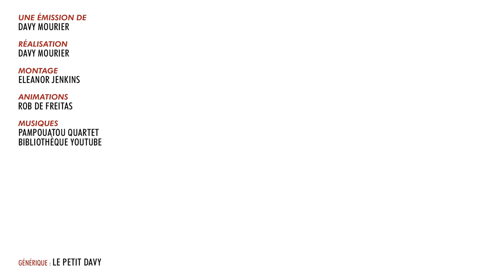BADNEWS RECAP #13 LE FOOT ET LE MARIAGE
Merci aux donateurs de MARS 2022
HugTip Khroce Julien Luke_Skywatcher QuiPhenix Emeric Bourgeois clement Marge Lolpo19 JoeHell Satyre Kouyère Rorschach bcadake FraP-zsz Kévin Glack thraw synapse Jows Yukisson MAK45 thieums Hush_00 Greg V. Torsadum Naïade Ekam Romain DODY Mr88 Yoco p_pair Mich CimleaK Nico gSigh Yannoo Joledoc TheKillerMarmotte patrice renaud gnppn christ0289 Serytee. Chris Bourbi Tomarchi Black Pulsar Mathilda Nabus FRANCOISPEF firud SnowFlo kilian Stanislas Andre Vazektomi Max7824 Chienchic Benjamin Latatchii Leopoldd Amaury Grenier adeline.hullot Gribouille ISKAN geoffrey Req Félix stevensixkiller Olivier mim Saint BlackSalami Marc Le Labourier Ludestru aikirenshu Lmeur Dworkin Damien Skaarbone Francky Dohahah MysterJoke Isilmë Morton Ichabod Rémi Luyepii Scottzane Syphaïwong Mrs Kyogokudo Penther Charles & Alice Mylie_zolie Lord Yorwan Pelur Théodore Joany Leprince Dr.Oops Cy Vincent Tanak Boucle Bloody_Loki Dame Andine Sarafan Halbeu Dae31 dazerkil Arnaud Boisgard K13b3r Bananebleue Nabihime An1hl4t0r Halone Wolfkhan Flan-Lemou Kuentan Xav Desmero _dav_ Florent Vdga Vincent Benou lalmeras Ralouf Bigoudi88 Nek Pauline Bloom Guillaume Cort-X- Wolf enstein TomTom nieub Jerem S. frankman1995 daone Ced_Lec Grollbe Pyrrhos Dauvet Thomas BRISET Adrien Natosan artart78 jacques kramp Morlockq Jean-Marie Arondel loktora GrandZuzu Xianghua manshoon Victor

CarottNinja Chukkynuggets Cyrielle_8 Damien B Darkjuju - La capsule Manga Devienne Dohahah Fargeol Gautier Greatmotherfuckers Gregory Boulengier Guillaume Schmirgal HenriCoty Julien Bénézech Louis Henry Ludovic Lavallade Lulu Cracra Makoto_Hoba Marine Mambert Monsieur Raton NainSympathique Nico Boud Nicolas MARCHAL Oly Kun Paul Expert Roullio_N3 Sarah Katz Segers Starduck Tassatux Thibault Hanout Thomas Valentin Victor Hanss Virginie Quesnay Watchinofoye Yopox

Ostralopi Anthony G. Diane F. Shrabinougoudou Matth X 23 Julien B. Bob S-Sky 2068 Damien B Mathieu T. Karen P. Exelsis Dei Armé Océane Sir-Paz Melanie P. Huuugg Xeroquelle Nicolas Franck Agnes M. Eve Issickofadam Jennifer D. Maya J.  Erwanix Rafaela U. Christophe P. MstrsAspirin3 Belladora Durivial Oumaima Zam Julien Hais The Jojord